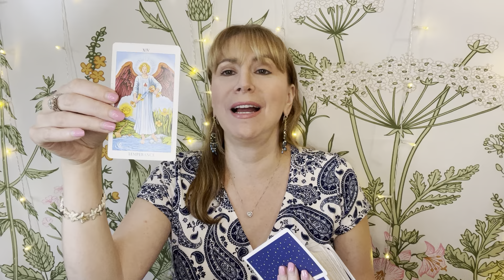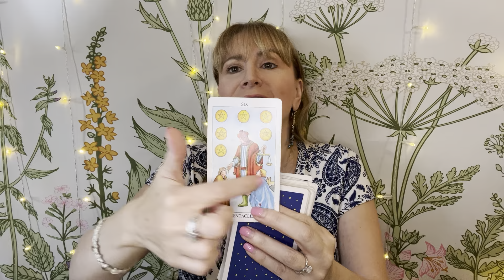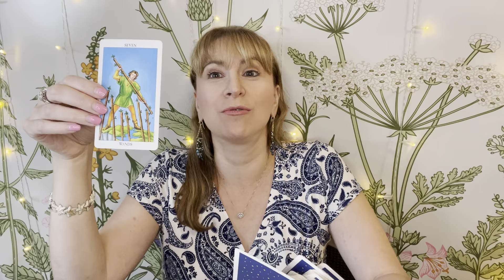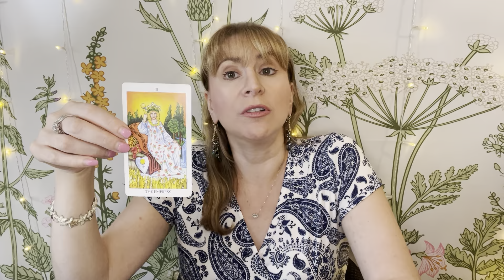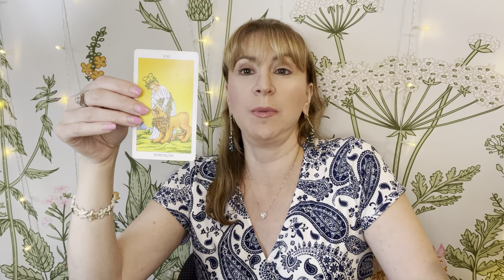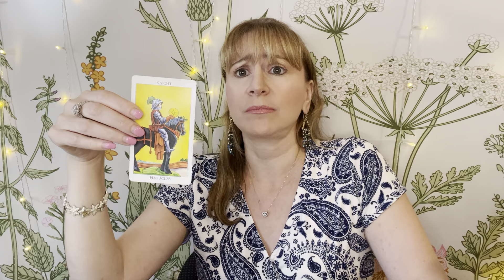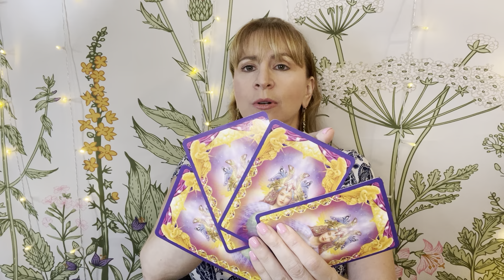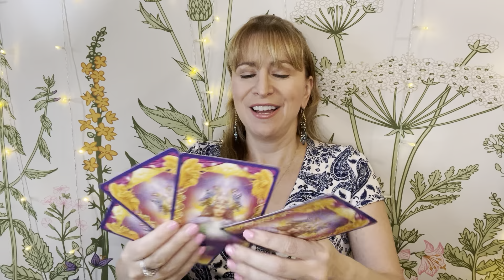Answering Your Questions Again!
Become a member and gain access to 16 courses: Numerology, Working with the Angels, Discover Your Soul’s Design, mediumship, remote viewing, starseed, tarot, meditation, spirit guide, angel, empath, tapping to unblock your chakras, telepathic animal communication, Working with the Fairies, and channeling classes. Experience live ET channelings, live Messages from Spirit, and book club and click on Join.
*The Going Beyond level includes everything above plus Law of One classes, live Angel Tarot, Mediumship Circle, and bonus videos.
*The Angel level includes everything above plus live angel channeling with education about working with the angels